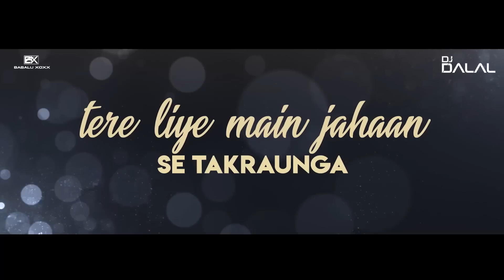Tera Ban Jaunga (Remix) - DJ Dalal London